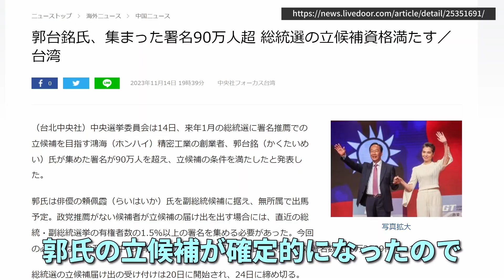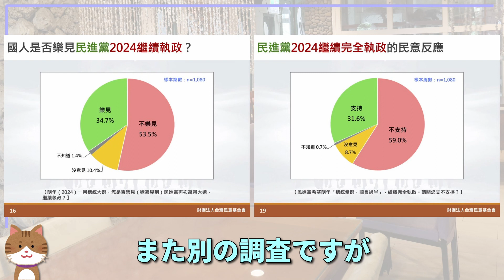【台湾】どうなる2024年台湾総統選｜国民党と民衆党が候補一本化【ショートニュース#179】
2024年1月13日に台湾の総統選挙が実施されるわけですが、
国民党と民衆党の間で候補が一本化されることになりました。
最新の世論調査を見て、どんな感じになるのか考察してみます。

藍白合、政黨輪替與2024台灣總統大選（2023年10月24日） – 財團法人台灣民意教育基金會

野党2党、世論調査など踏まえ18日に総統選統一候補を発表／台湾

郭台銘氏、集まった署名90万人超 総統選の立候補資格満たす／台湾